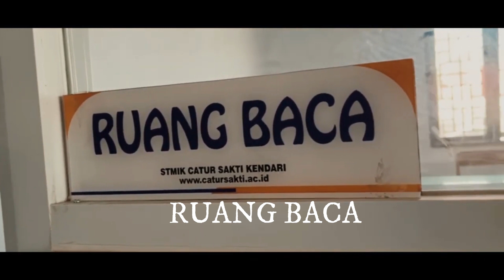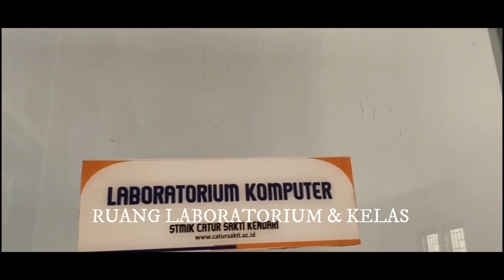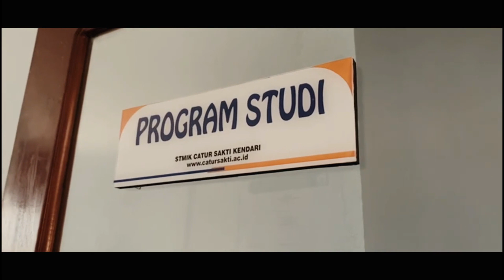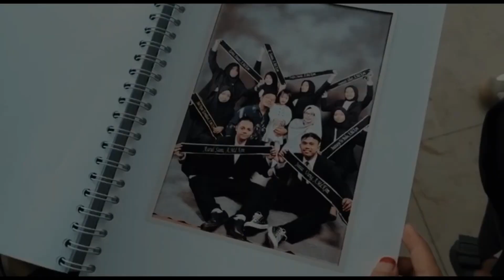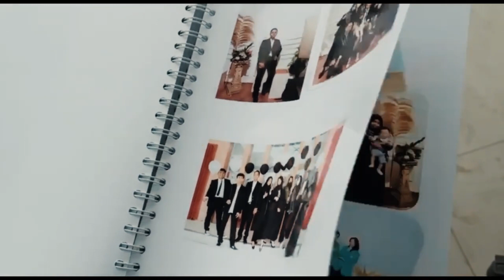PROFIL KAMPUS STMIK CATUR SAKTI KENDARI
Kampus Stmik catur sakti Kendari
stmik catur sakti kendari
sulawesi tenggara
kota kendari
kendari